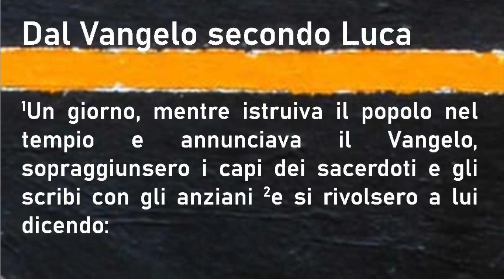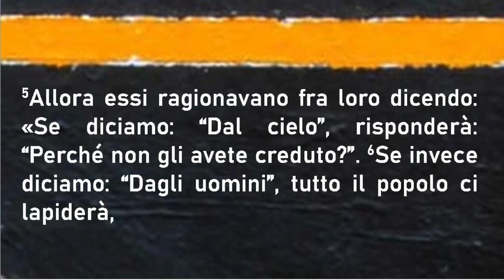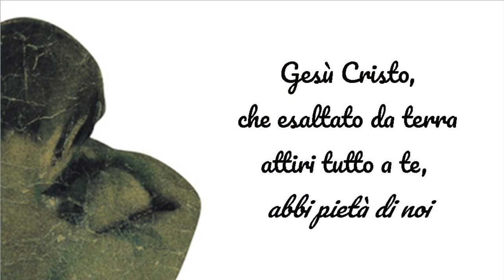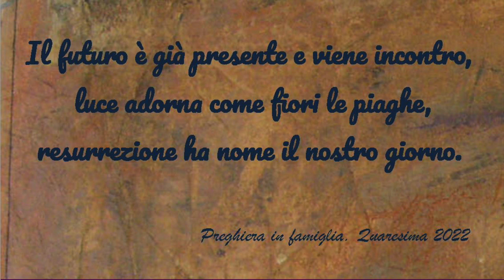04 Quaresima2022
Lunedì 7 marzo 2022